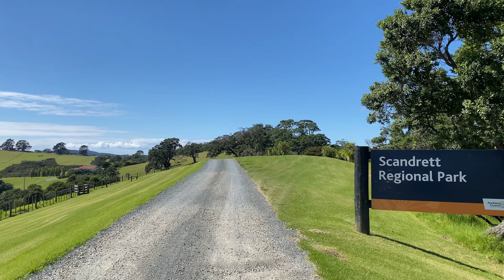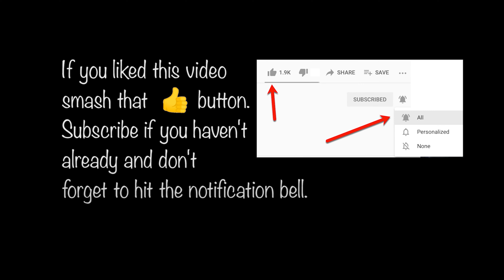Scandrett Regional Park, Auckland , New Zealand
Scandrett is one of a number of coastal public parks in Auckland. Originally a family farm it is now open to the public and also has three rentable cottages right at the waters edge.
There are a number of very old farm buildings and unusually for the time a concrete house built in 1886.
Probably one of the smaller parks but none the less plenty of space for families and a good picnic. Very sheltered from Aucklands prevailing south-westerly winds and one of my favourite parks being especially peaceful in winter. Probably a little off the popular tourist routes but an easy 76 km drive from central Auckland
Coincidentally I took my wife here on our first "date" complete with home made bacon and egg pies.